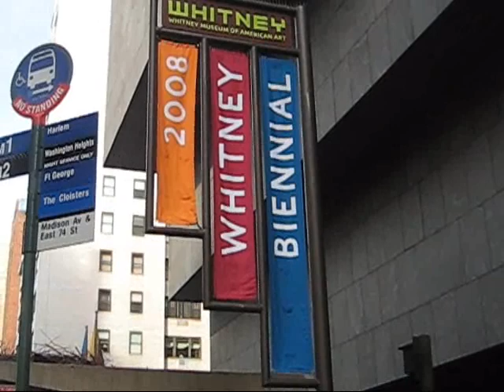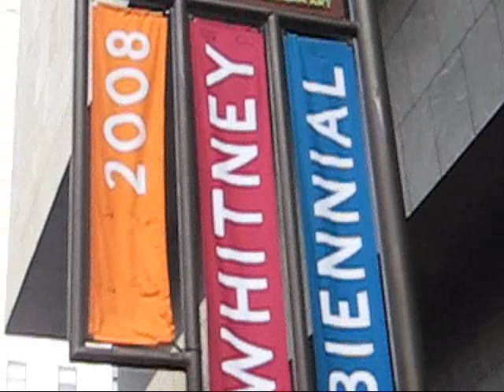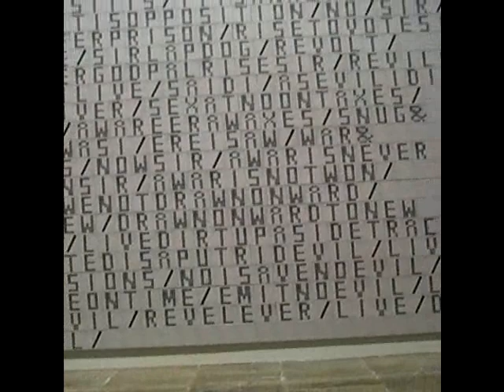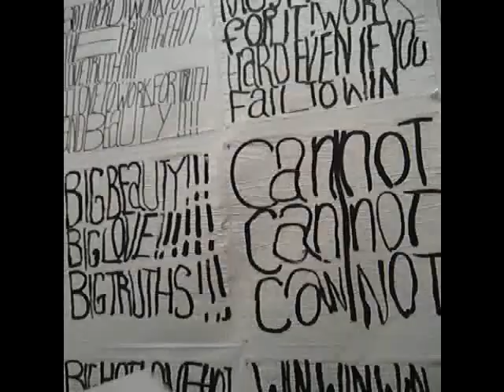2008 WHITNEY BIENNIAL Busted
James Kalm peddles up town and attempts to bring viewers a few glimpses of the latest Whitney Biennial.  Every two years, "the show you love to hate" stirs up controversy and passion.  As an art critic who has covered several  show at this museum in the past, inexplicably for this preview, Kalm was excluded   See what happens when he challenges this cultural institution's notions of elitist control and access, and covertly tries to expose this art to a worldwide audience vie the internet.